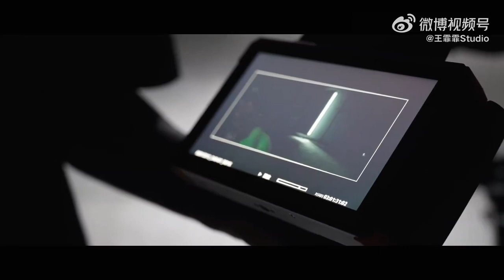王霏霏 Fei's vlog BTS of filming "Eat That Cake" Music Video